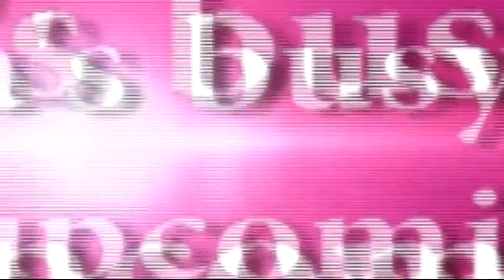SLIM & SEXY AISHWARYA'S Busy Schedule in the Upcoming Year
Aishwarya Rai has been away from the big screen since a while, but in the upcoming year we will get to see her in two films